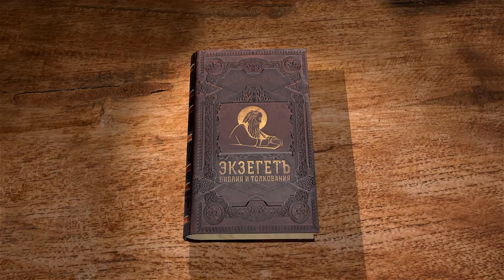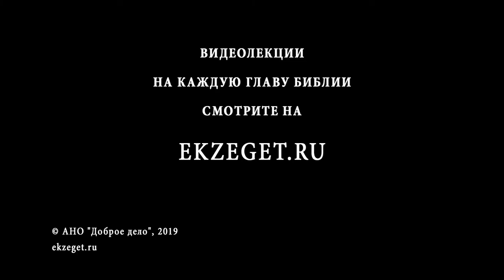Псалтирь. Псалом 71. Андрей Десницкий. Библия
Заголовок псалма носит название - о Соломоне. Однако, по мнению Андрея Десницкого, в тексте нет отцовской позиции, это говорит о том, что писателем данной главы Псалтири был не Давид.
В псалме говорится, каким должно быть настоящее царство. Псалмопевец выделяет три основных качествах государственной власти: справедливость, международное признание и милосердие.